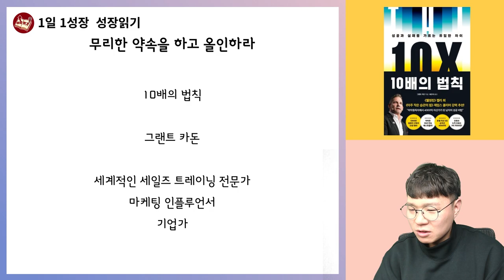남들보다 압도적인 성과를 내는 사람들이 일하는 방식 I 10배의 법칙 I 그랜트카돈